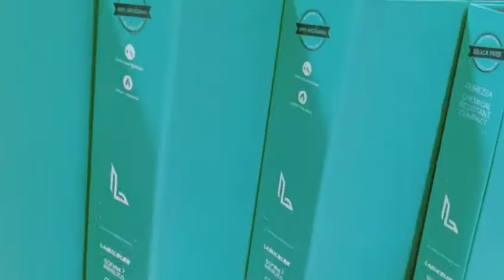PDW Packing_Custom paper file folder stationery for office school student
Dongguan Paperworld Paper Products Technology Co., Ltd.
MP: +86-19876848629 (Wechat and Whatsapp)